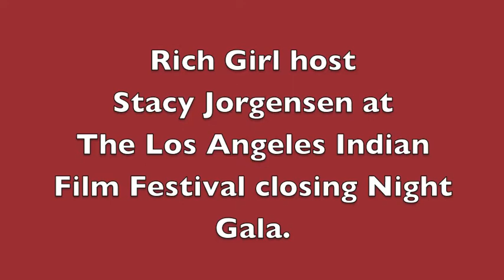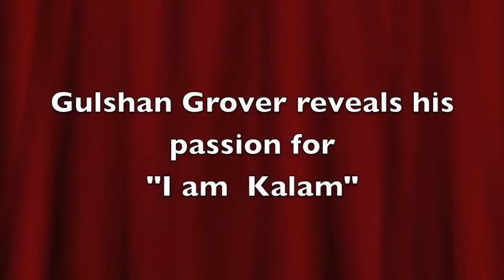Rich Girl Host Stacy Jorgensen at the Los Angeles Indian Film Festival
Stacy Jorgensen wraps up the Los Angeles Indian Film Festival. The six day festival showcased 30 films from 5 countries, including 5 world premieres and 8 US premieres.